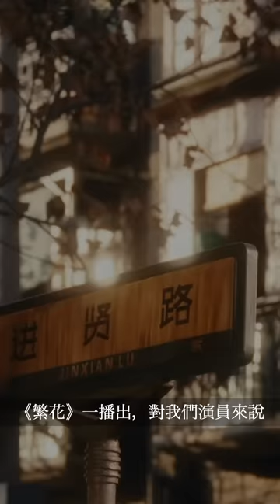《繁花》結束了，他說：被王家衛虐過，很幸福 “Blossoms”ended, I'm so happy to have been abused by Wong Kar-Wai, said him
《繁花》迎來大結局，主角團各有歸宿，小人物也有出色表現讓人津津樂道。 阿寶的好友陶陶，一個市場賣海鮮的小販，閒來在夜東京喝酒吹牛就很開心。 陶陶的演員陳龍，也曾演出《水滸傳》裡英勇的武松、《瑯琊榜》裡的蒙大將軍。 他說，做真實的人、過真實的生活。 本身就很打動人，這是《繁花》給他最大的啟示。

“Blossoms”saw its end and each of the protagonists arrived at their destinations. The small potatoes in the show were particularly eye-catching. Taotao, the best friend of A Bao, a seafood seller who enjoyed himself over talks and drinks at Tokyo Night. The actor playing Taotao is Chen Long. He was also Wu Song in "All Men Are Brothers", and General Meng in "Nirvana in Fire". Being true to yourself and living an earnest life is touching enough, said him. This is what he learned from "Blossoms".

▸ 辛芷蕾：拍了《繁花》，我才意識到自己絕美Xin Zhilei: Blossoms Makes Me Realize I'm Gorgeous

▸ 新晉影帝胡歌，這次他沒有演 Hu Ge Wins the Best Actor award at the 25th SIFF with All Ears